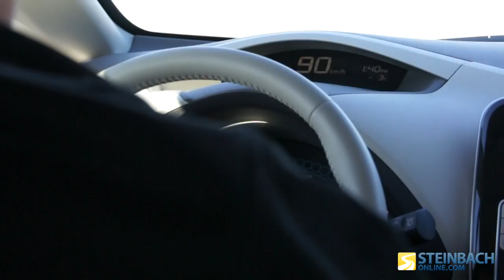Testing Electric Cars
Is an electric car going to hold up to the harsh Manitoba winters? Ken Francis from CAA has been given the task of testing them out. Kevin Geisheimer, Corny Rempel from Goldenwest Radio and Fred Hiebert from United Driver Training got a crash course on electric cars.